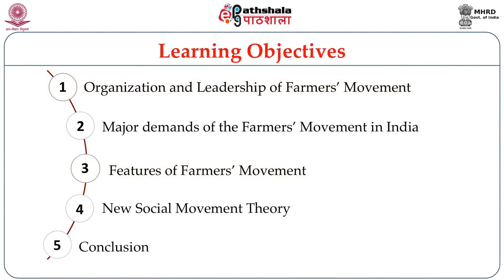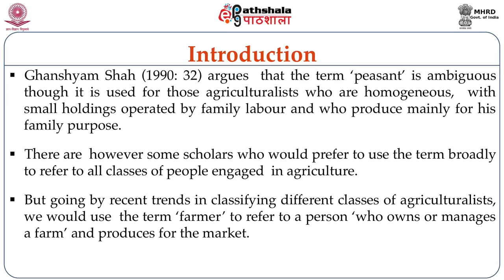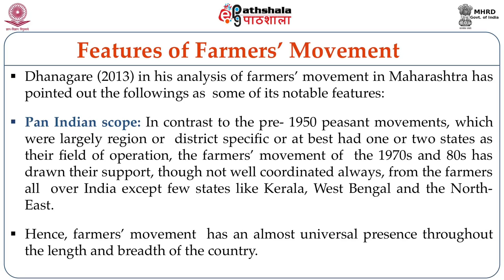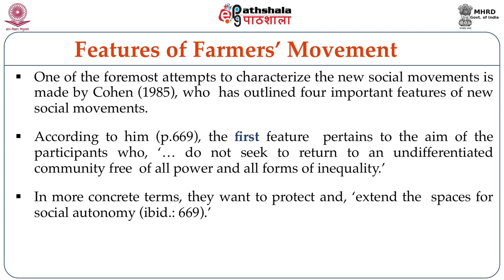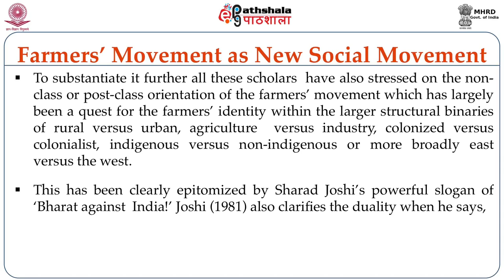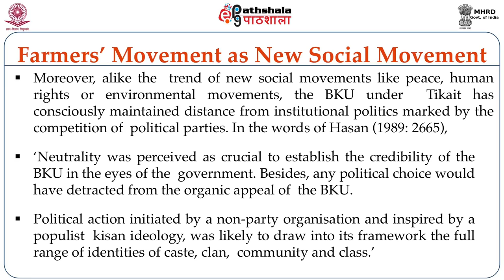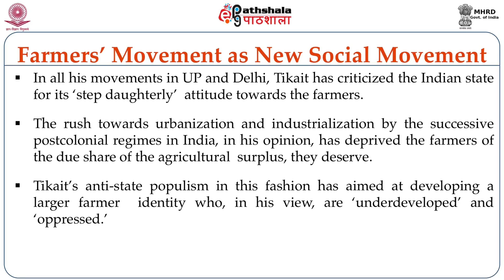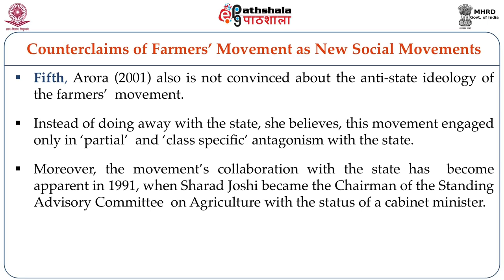Farmers’ Movement in India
Subject:Sociology
Paper: Social movement